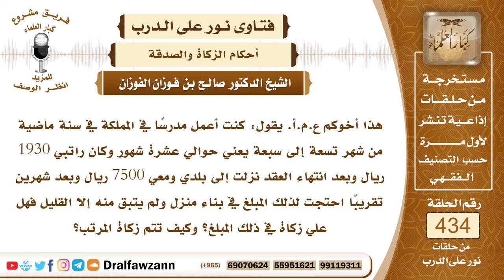5952- شروط وجوب الزكاة في الراتب - الشيخ صالح الفوزان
"5952- هذا أخوكم ع.م.أ. يقول: كنت أعمل مدرسًا في المملكة في سنة ماضية من شهر تسعة إلى سبعة يعني حوالي عشرة شهور وكان راتبي 1930 ريال وبعد انتهاء العقد نزلت إلى بلدي ومعي 7500 ريال وبعد شهرين تقريبًا احتجت لذلك المبلغ في بناء منزل ولم يتبق منه إلا القليل فهل علي زكاة في ذلك المبلغ؟ وكيف تتم زكاة المرتب؟
الجواب: الجواب: إذا تم عليه سنة وهو عندك فإنك تزكيه إذا بلغ النصاب وتم عليه سنة (اثنا عشر شهرًا) من تملكك له فإنه تجب عليك الزكاة بأن تخرج ربع العشر، أما إذا كان ما تبقى لم يتم عليه الحول وهو دون النصاب يعني ما صرفته لم يتم عليه الحول وما تبقى هو دون النصاب فليس عليك زكاته لا فيما أنفقته؛ لأنه لم يتم عليه الحول ولا فيما بقي؛ لأنه دون النصاب إلا إذا كان لك مال آخر تضمه إليه فإنك تزكيه معه.
السيرة الذاتية:
للاشتراك في قناة الشيخ صالح الفوزان

14_ الشيخ محمد أمين الشنقيطي
يتيوب

15_سماحة المفتي عبد العزيز آل الشيخ
 يوتيوب

رئيس الفريق
لمشروع كبار العلماء